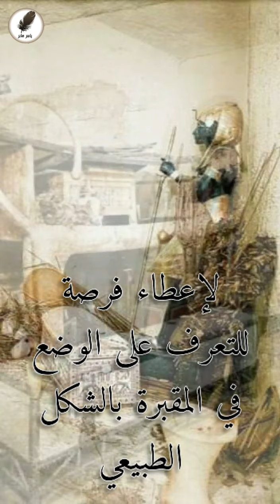مقبرة الملك توت عنخ آمون كما لم تراها من قبل - شاهد أول الصور التي تم التقاطها لحظات فتح المقبرة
هذه مجموعة من الصور النادرة لمقبرة " توت عنخ آمون " في اللحظات الأولى من فتح المقبرة وتم معالجة هذه المجموعة من الصور بالتقنيات الحديثة لتصبح صور ملونه طبقا للواقع والحقيقة.